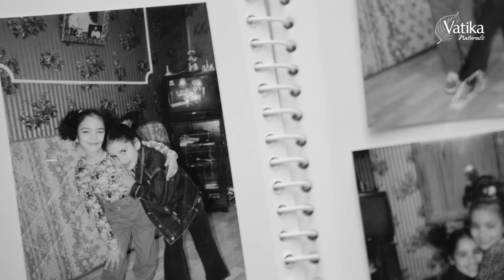MyFirstFast - DEANA'S STORY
What can you learn from the month of Ramadan? Here’s what our favourite Egyptian radio presenter, Deana Hassanein learned from her FirstFast.

Deana learned to face her fears and believe in herself. Never underestimate yourself, you can achieve more than you realise. We’re here to inspire you, so watch Deana’s story!